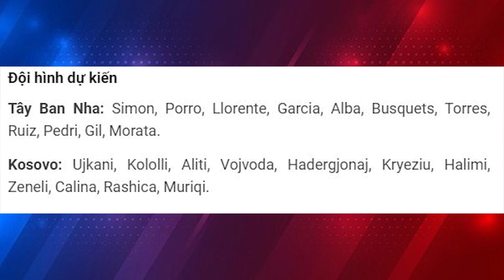Nhận định Soi Kèo bóng đá Tây Ban Nha vs Kosovo 01h45 ngày 01/4, vòng loại world cup 2022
Tại vòng loại World Cup, chuyên gia nhận định Anh vs Ba Lan là cơ hội quý báu để đoàn quân của HLV Gareth Southgate xây chắc ngôi đầu bảng I

Hiện tại, tuyển Anh đang dẫn đầu bảng I tại vòng loại World Cup 2022. Vì vậy, một chiến thắng có ý nghĩa rất quan trọng với họ. So với phong độ sau 5 lần ra sân gần đây (4 thắng, 1 thua) thì thầy trò HLV Gareth Southgate thừa sức thực hiện được mục tiêu nói trên. Thống kê cho thấy, hàng công của tuyển Anh thi đấu vô cùng tập trung với tổng cộng 14 bàn thắng. Trong khi hàng phòng ngự để thủng lưới 2 lần. Dựa vào những số liệu trên, nhà đầu tư được khuyên đặt niềm tin vào đội tuyển Anh khi cơ hội giành chiến thắng của họ cao hơn hẳn so với tuyển Ba Lan.